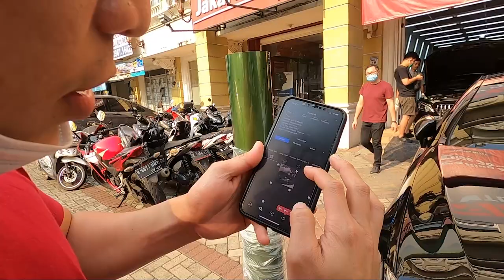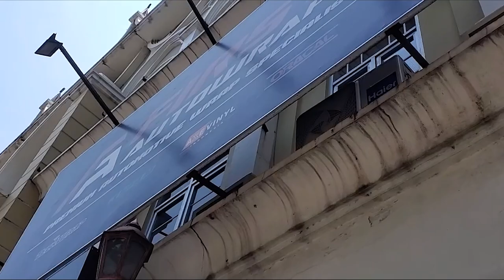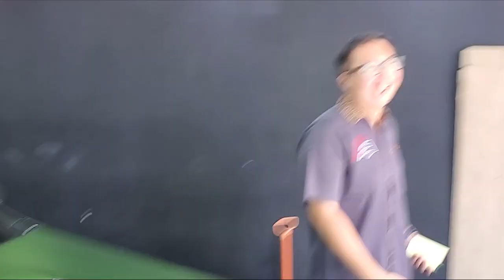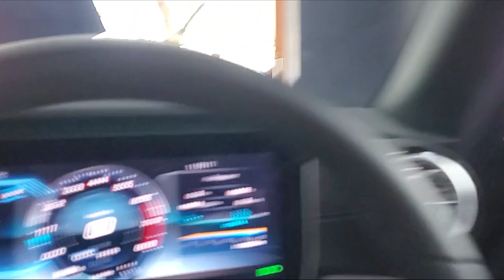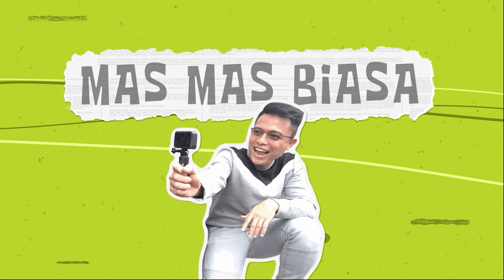Bungkus Mercy Pake INOZETEK GREEN MAMBA di FIRST AUTOWRAP